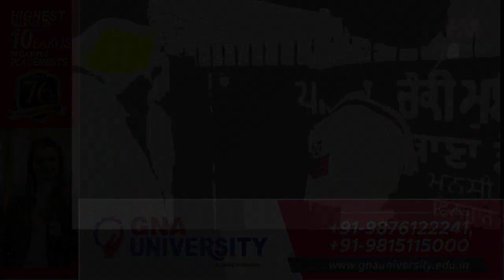ਪੁਲਿਸ ਚੌਕੀ 'ਚ ਚੱਲ ਰਹੀ ਸੀ ਸ਼ਰਾਬ ਪਾਰਟੀ, ਉਤੋਂ ਆ ਗਿਆ ਆਪ MLA ਰੰਧਾਵਾ, ਮਿੰਨਤਾਂ ਕਰਦਾ ਰਿਹਾ ਚੌਕੀ ਇੰਚਾਰਜ